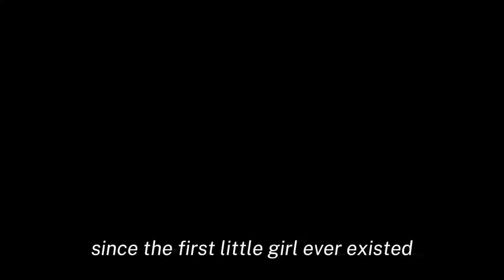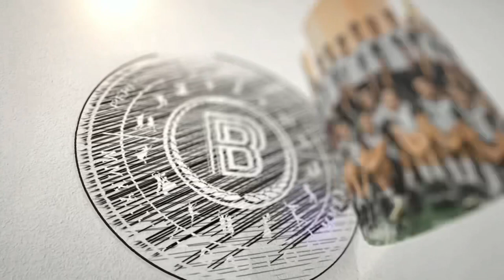𝐏𝐀𝐒𝐄 𝐁𝐀𝐋𝐋𝐎 𝐀𝐔𝐃𝐈𝐓𝐈𝐎𝐍 𝟐𝟎𝟐𝟑 𝐏𝐑𝐎𝐌𝐎𝐓𝐈𝐎𝐍𝐀𝐋 𝐕𝐈𝐃𝐄𝐎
𝑭𝒓𝒐𝒎 𝑩𝒂𝒓𝒃𝒊𝒆 𝑳𝒂𝒏𝒅, 𝒘𝒊𝒕𝒉 𝒍𝒐𝒗𝒆. 💌

Hey, GCians! The 𝐁𝐚𝐫𝐛𝐢𝐞𝐬 𝐚𝐧𝐝 𝐊𝐞𝐧𝐬 𝐡𝐚𝐯𝐞 𝐚𝐫𝐫𝐢𝐯𝐞𝐝 at our institution after making their way into the real world. They're back in business and will continue to dazzle and sparkle!

𝐈𝐦𝐚𝐠𝐢𝐧𝐞 𝐚 𝐰𝐨𝐫𝐥𝐝 𝐰𝐡𝐞𝐫𝐞 𝐲𝐨𝐮 𝐜𝐚𝐧 𝐛𝐞 𝐚𝐧𝐲𝐭𝐡𝐢𝐧𝐠? 𝐈𝐭'𝐬 𝐡𝐞𝐫𝐞!! ✨

𝐏𝐀𝐒𝐄 𝐁𝐚𝐥𝐥𝐨 is about to paint the town 𝐏𝐈𝐍𝐊! We welcome everyone to join the phenomenon and be part of the new 𝐁𝐚𝐫𝐛𝐢𝐞 tribe! It's never too late to become one of us. If you're still in doubt, know that if we are able to do it, so 𝐊𝐞𝐧 you.

Let's get the pink party started! Meet us on the dancefloor and experience the Barbie highs, 𝐁𝐀𝐋𝐋𝐎 𝐒𝐓𝐘𝐋𝐄! 💗

𝐕𝐢𝐝𝐞𝐨𝐠𝐫𝐚𝐩𝐡𝐞𝐫: Markweber Elgarlino

𝐄𝐝𝐢𝐭 𝐁𝐲: Markweber Elgarlino

𝐏𝐀𝐒𝐄 𝐁𝐚𝐥𝐥𝐨 𝐂𝐨𝐨𝐫𝐝𝐢𝐧𝐚𝐭𝐨𝐫: Mr. Jayson Yap